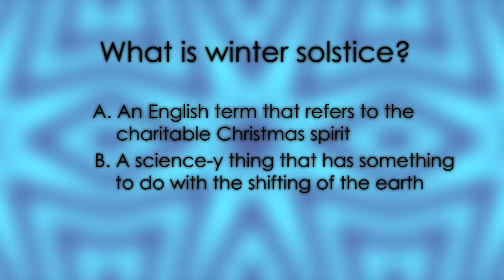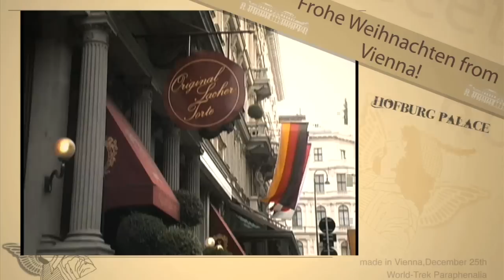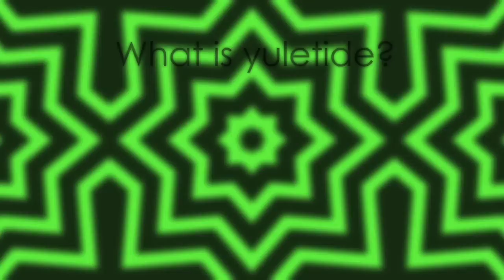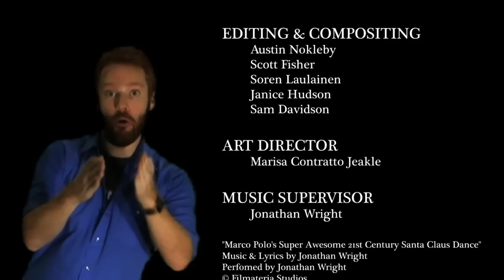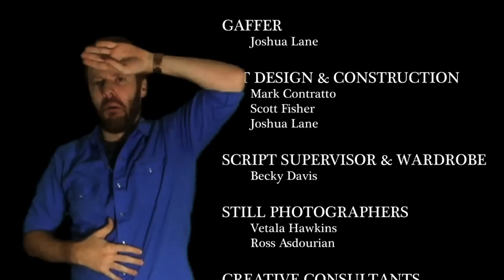Christmas Around the World: Original Christmas Special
Team Marco Polo combines the things kids love in an entertainment program that's fun, funny, and good for them.  For nearly a decade, the show has celebrated language, culture and history in a fun and funny format that kids, teachers and parents love.

Team Marco Polo is produced by a creative team that has developed bestselling media for popular kids' shows like Beakman's World and Bill Nye, The Science Guy. Celebrate the world with Team Marco Polo’s motto: To learn about the world is to learn about yourself, so keep exploring!

Team Marco Polo Presents: Christmas Around the World